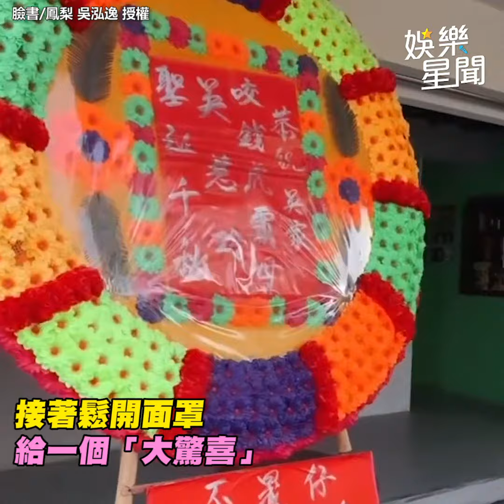鳳梨媽過生日！找6樂儀辣妹放炮慶生 他告白：當我家長沒崩潰非一般人│94看新聞